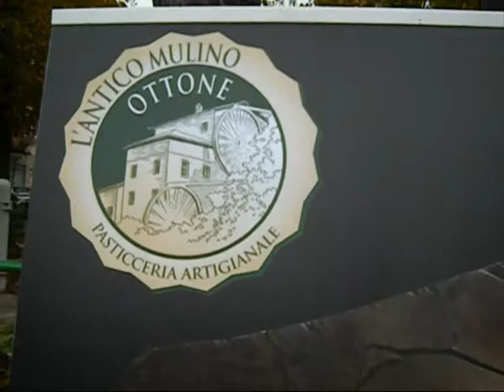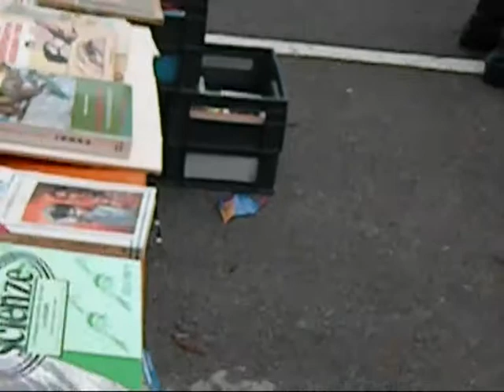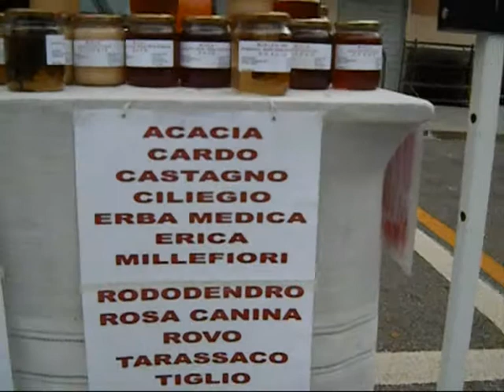Festa: "I sapori e i saperi della montagna" (parte 4 di 6) a Ottone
Enogastronomia...